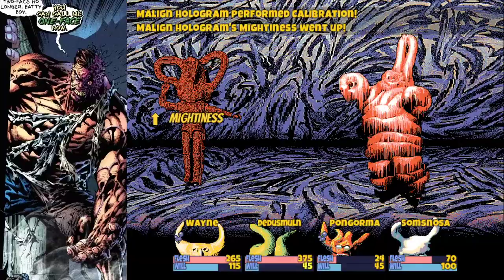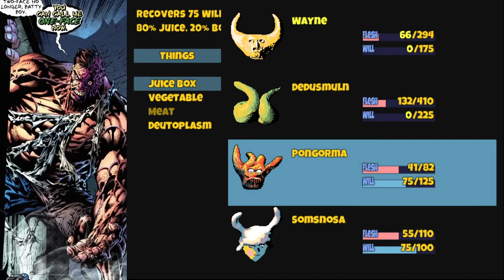HyLics- Part 6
Happy Red Army Day!